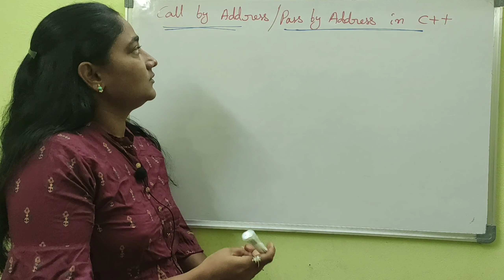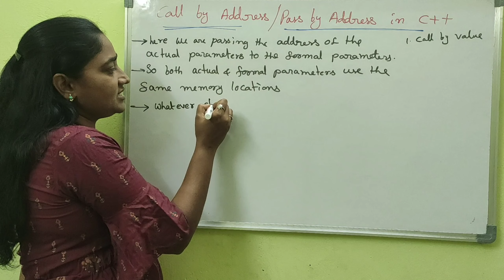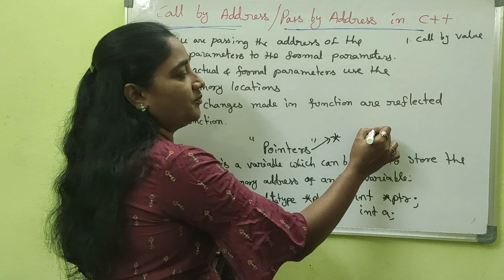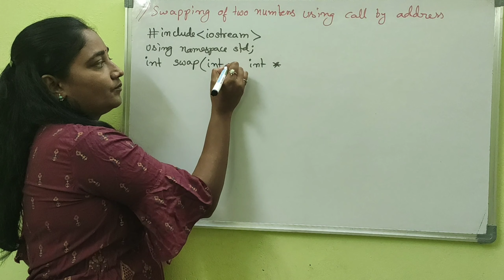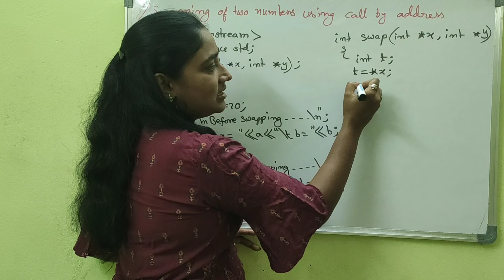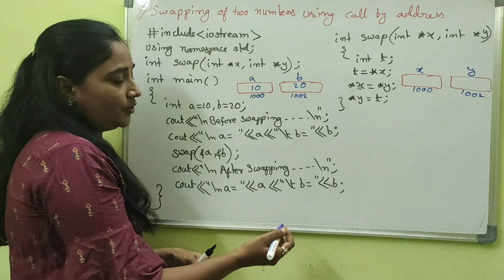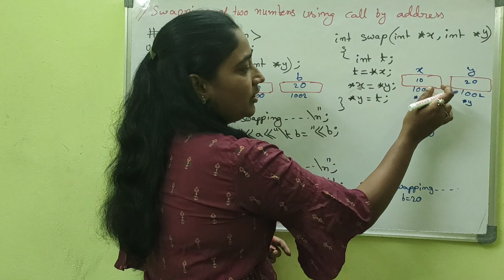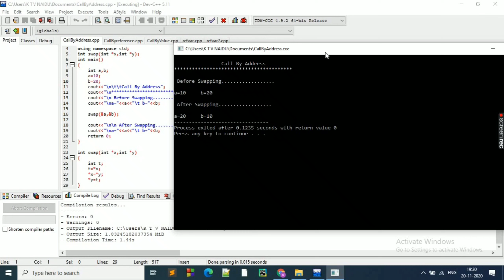CPP||Call By Address in C++|Pass By Address||CPP Both in Telugu And English || Telugu Scit Tutorials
etc..